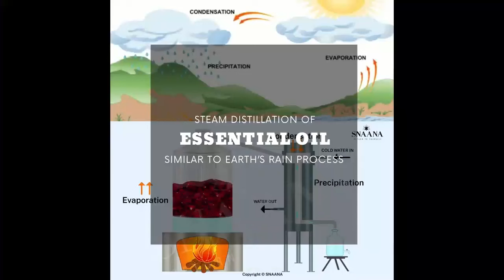SNAANA | 100% Pure Edible Essential Oils Making